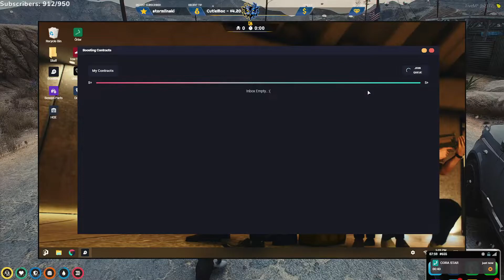April 20th - Hotted89 - NoPixel GTA RP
Lt. Matthew Espinoz and Joaquin "JJ" Jimenes are characters played by Hotted89 in the NoPixel GTA RP whitelisted server.